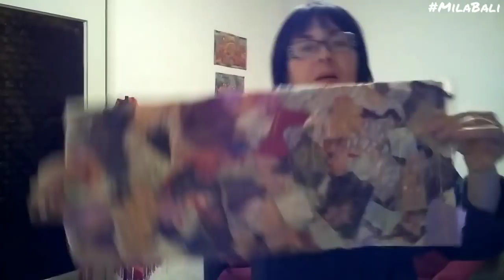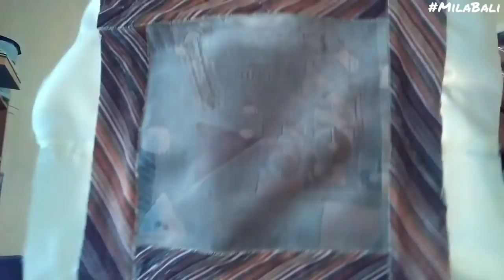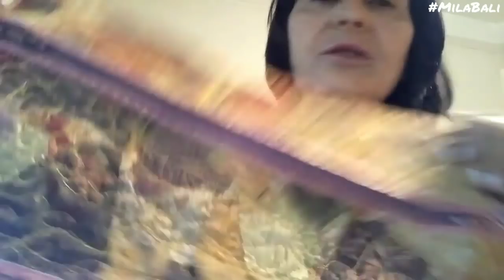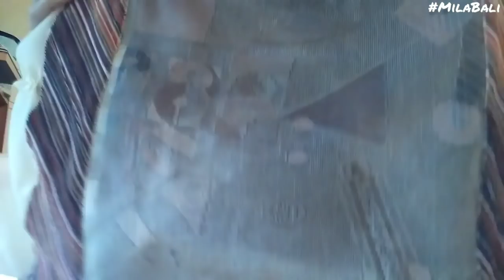Печворк "Пицца" Интерьерная Подушка "Россыпь самоцветов" ♥ Крейзи квилт Свободноходовая стежка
Сшила очередную наволочку на подушку в технике "Пицца". Буду шить еще - плотно подсела!